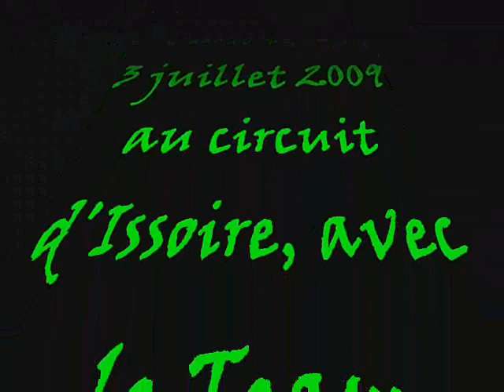vidéo ju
Journée piste moto Issoire 2009